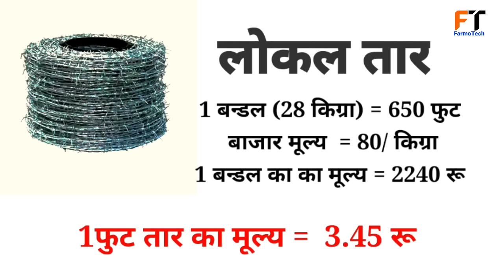खेत में तारबन्दी करने का सबसे सस्ता तरीका । khet me tarbandi ।। 1 एकड़ में तारबन्दी का खर्चा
इस वीडियो के माध्यम से taarbandi me kitna kharcha आता है वह बताया गया है । सीमेंट का पिलर या एंगल दोनो में  क्या बेहतर ? कौन सा तार लगाये । कम्पनी वाला या लोकल तार  , इस बारे में सम्पूर्ण जानकारी दी गई है।

tarbandi me kitna kharcha ata hai
cement piller ya angal ksin achha hai

हमारे अन्य वीडियो देखने के लिए नीचे दिए गए लिंक पर क्लिक करें